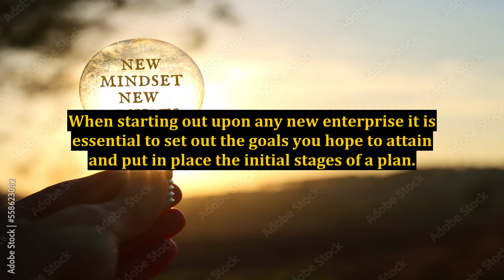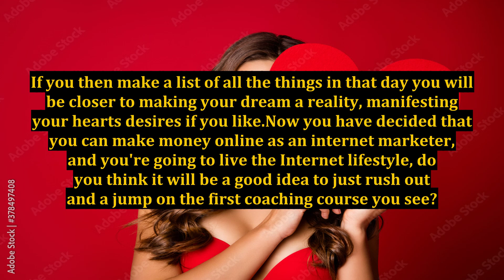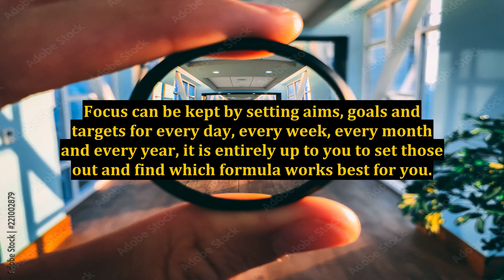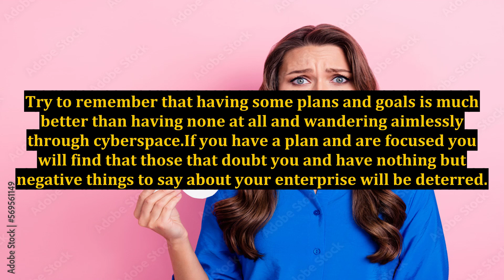Beginning Internet Marketing: Plans And Goals Of An Internet Marketer